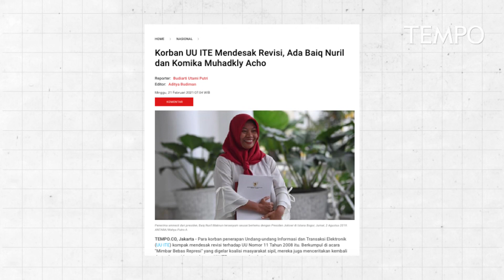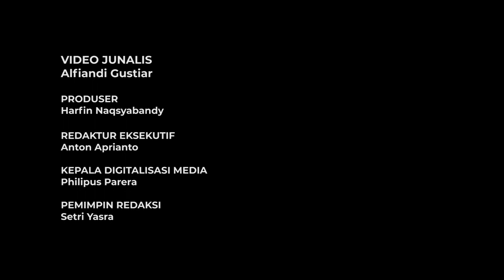Cerita Mereka yang jadi Korban UU ITE, Meminta Pasal Karet Direvisi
TEMPO.CO - Sejak disahkan pada 2008, Undang-Undang Informasi dan Transaksi Elektronik (ITE) telah menjerat sekitar 300 orang. Data Southeast Asia Freedom of Expression Network (SAFEnet), lembaga advokasi hak digital, pada 2020 menunjukkan sedikitnya ada 84 kasus terkait dengan Undang-Undang ITE. Berbagai gugatan diajukan ke mahkamah konstitusi, tapi pasal bermasalah tak pernah dihapus.

Baru-baru ini Presiden Joko Widodo berencana melakukan revisi terhadap UU ITE jika tidak adil. Hal itu ditanggapi oleh mereka para korban UU ITE.

Sumber Video: - Sekertariat Presiden
                           - Remaul